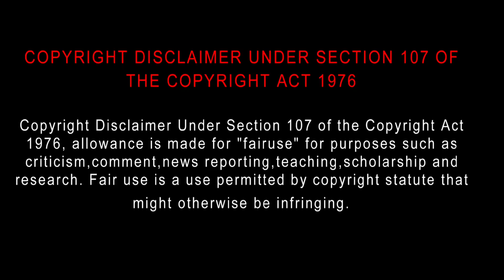Mr. Bachchan (2024) Movie Review Tamil | Blisscinemas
Mr. Bachchan (2024) Tamil Movie Review Tamil | Mr. Bachchan Tamil Review | New Tamil Dubbed Action Movie